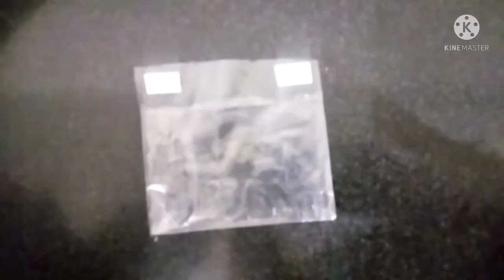DIY sticker organiser / plastic craft idea/ sticker pouch/ craft ideas